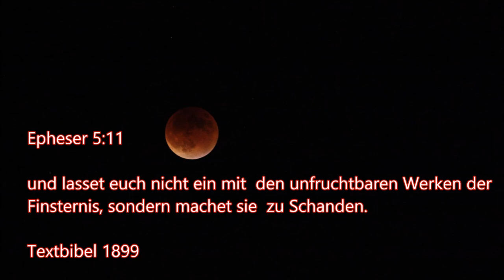Okkulte Symbole auf Album Covers # 1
Offenbarung 21,4